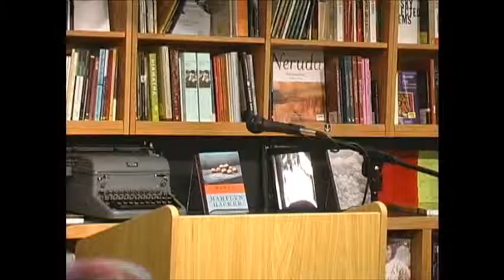Minister Faust reads from The Alchemists of Kush - Introduction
* While teaching at Clarion West 2011 in Seattle, Minister Faust visited the University of Seattle Bookstore to deliver a reading from his latest novel, *The Alchemists of Kush*. Here he introduces the book.

Get *The Alchemists of Kush* and other Minister Faust books